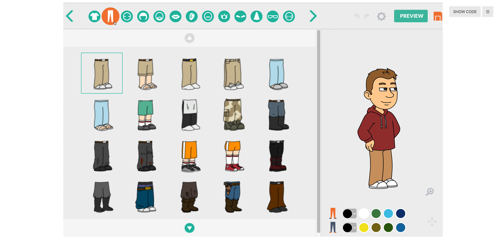My New Comedy World Character Creator And My Old Comedy World Character Creator (PATCHED)